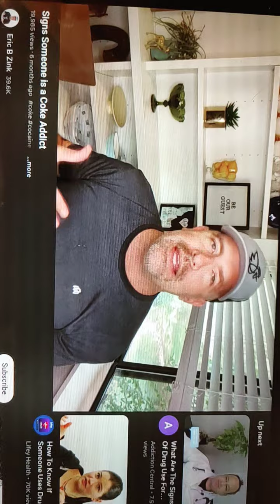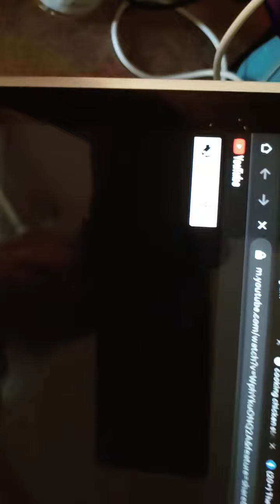Public Service Announcement: I am just gonna leave this right here. You must watch the end!